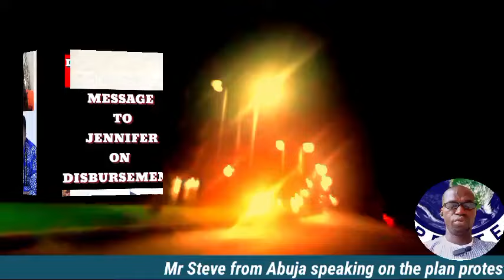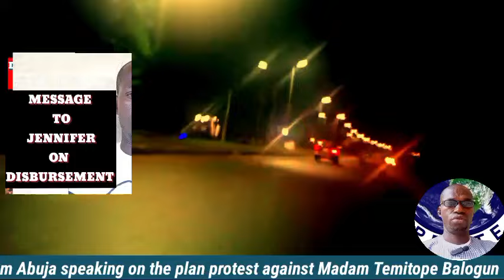Just in: Grant disbursement news Mr Steve from Abuja speaking on the plan protest against Temitope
Mr Steve from Abuja speaking on the plan protest against Madam Temitope Balogun.